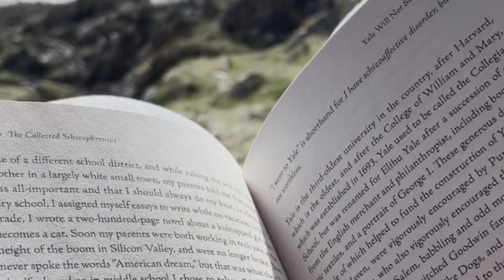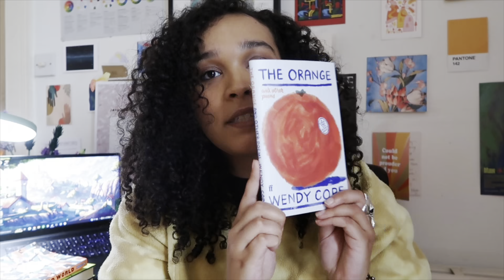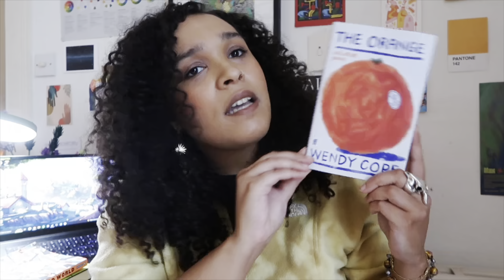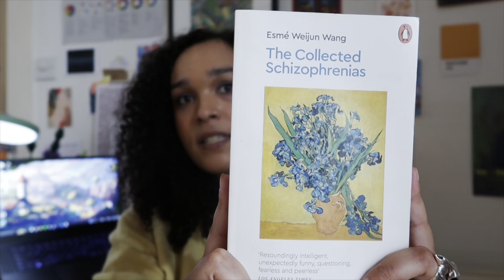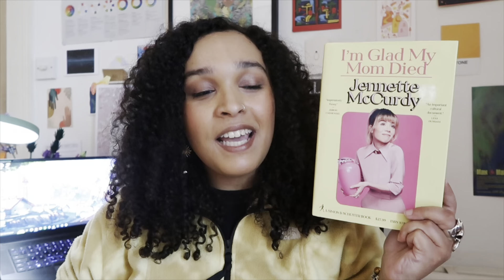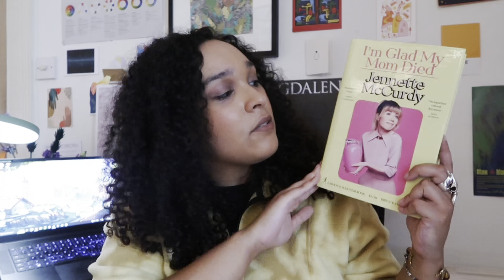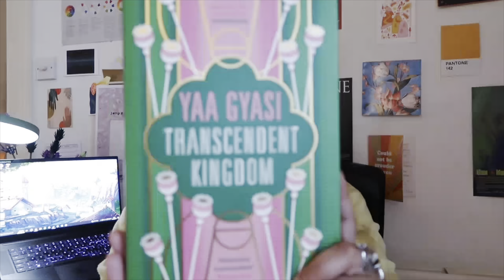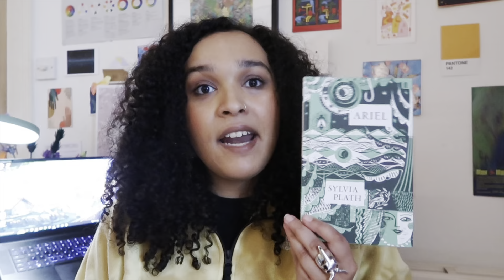Book Chat time!! 💖 my recent reads + top books of 2023!!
things and people mentioned...

You can support me and the channel by buying me a virtual coffee ☕️✨